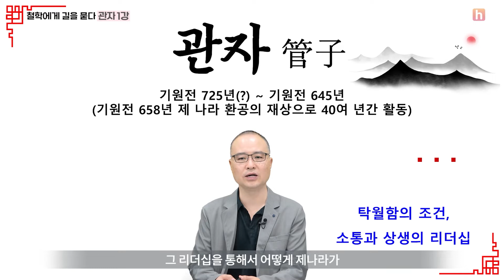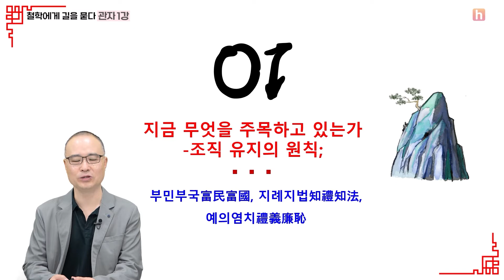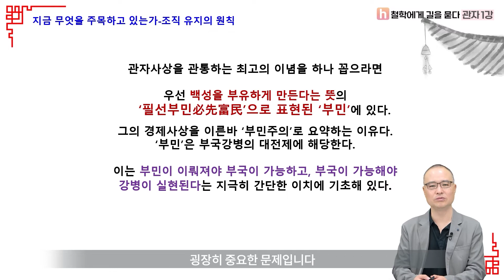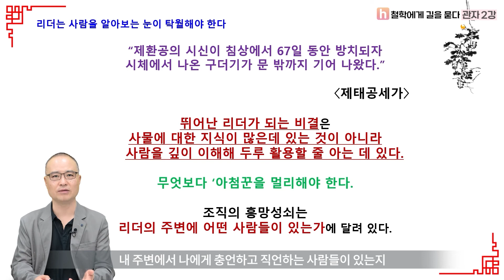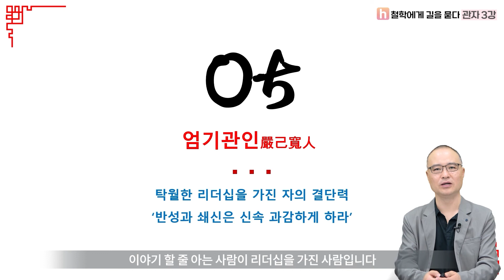철학에게 길을 묻다 : 관자 - 탁월한 리더십의 조건 l 사회복지 l 온라인 교육 l 맛보기 l 교육맛집 l 휴먼임팩트